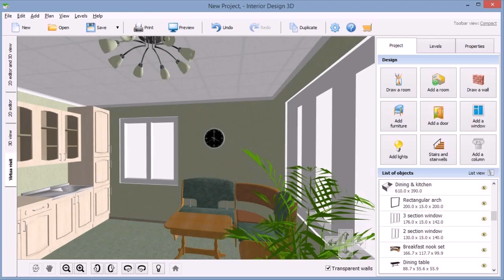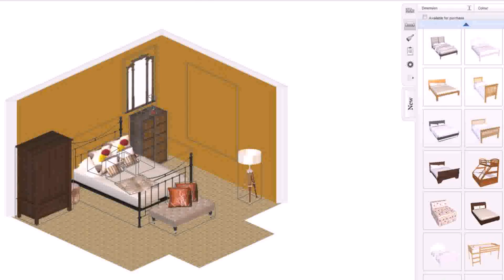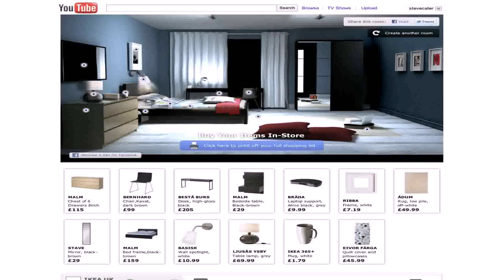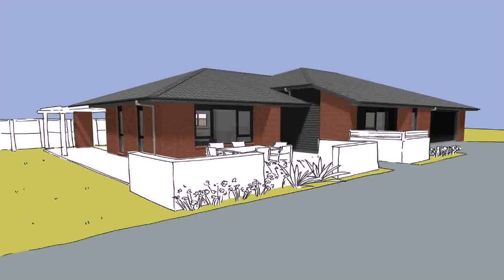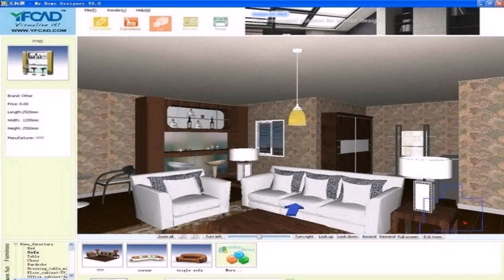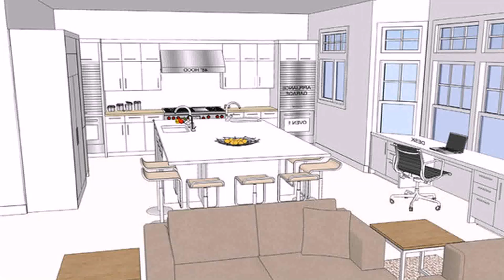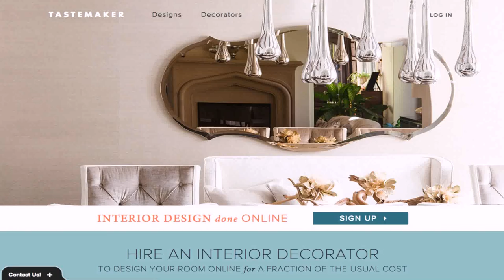Interior Design Your Room Online